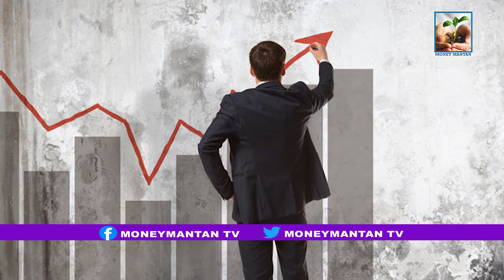ఖర్చు తగ్గించుకోవడానికి చిట్కాలు.. | Reduce Costs | Save Money | CA K Hanmandloo | Money Mantan TV